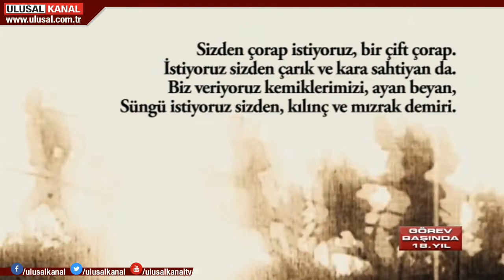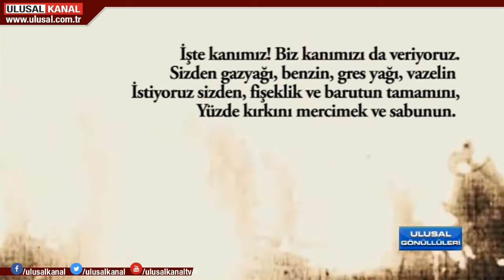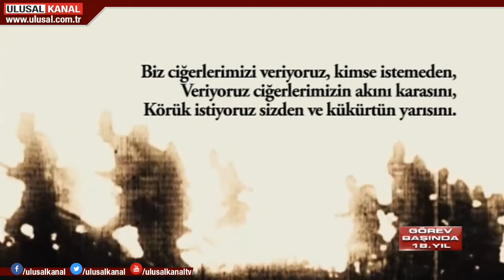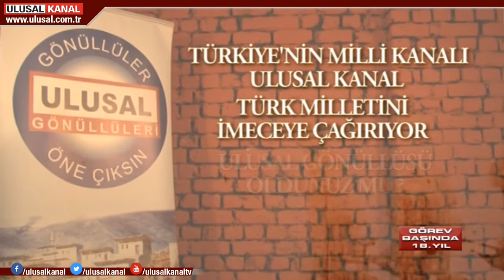Ulusal Gönüllüleri- 19 Ekim 2018- Ulusal Kanal